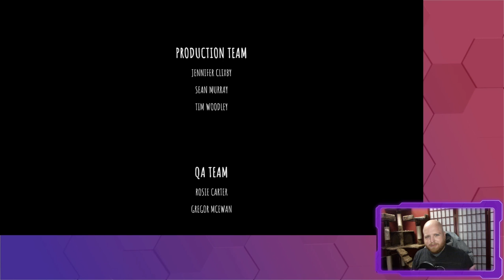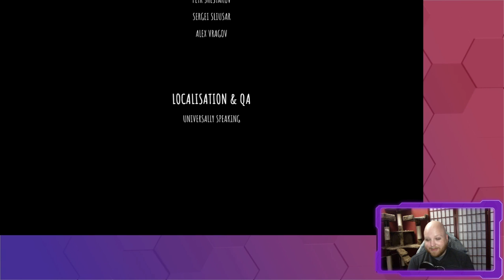The Last Campfire - Ep. 3